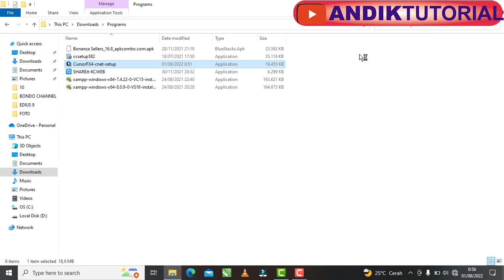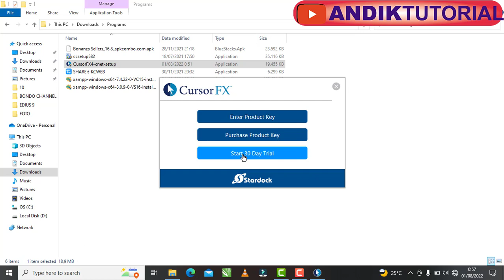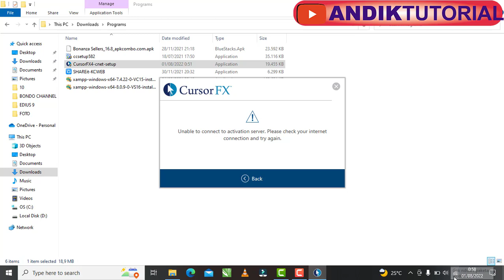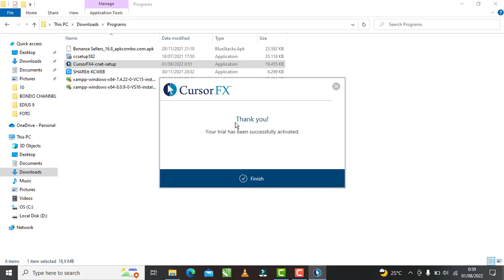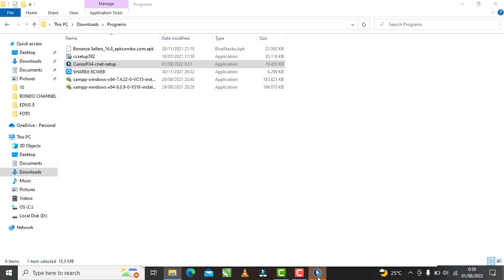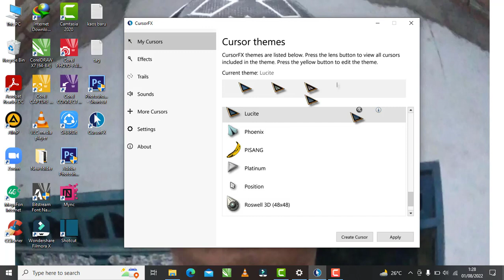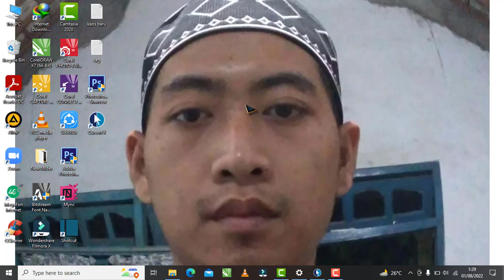Cara membuat cursor sendiri pada laptop atau komputer windows 10, 11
Bagi yang belum tahu cara membuat kursor sendiri pada laptop, silahkan simak video ini!
Diaplikasi cursor fx kita disediakan berbagai macam bentuk atau tema cursor yang siap pakai. Silahkan download disini